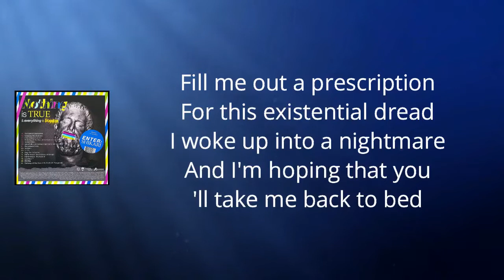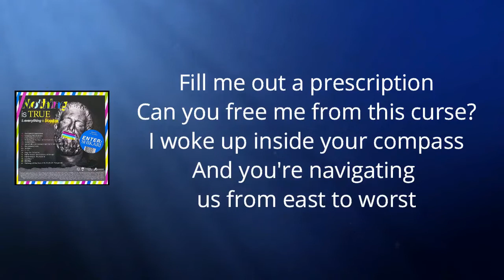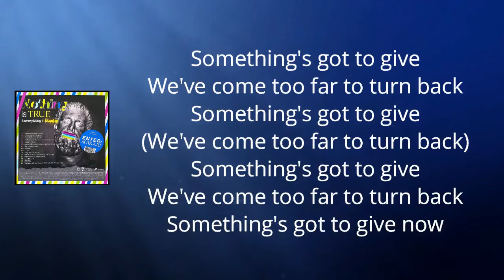Enter Shikari - Crossing the Rubicon (Lyrics)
NothingIsTrue&EverythingIsPossible by EnterShikari

Crossing the Rubicon Lyrics:

Now we're crossing the Rubicon
We tried everything under the sun
So we're crossing the Rubicon
Cos it's too late, it's too late

Fill me out a prescription
For this existential dread
I woke up into a nightmare
And I'm hoping that you'll take me back to bed

But we can't turn back it's a labyrinth
Now the die is cast my friend (we endeavour)
Christ what a mess I think Beckett said it best -
Try again, fail again, fail better

Can you free me from this curse?
I woke up inside your compass
And you're navigating us from east to worst

Something's got to give
We've come too far to turn back
Something's got to give now